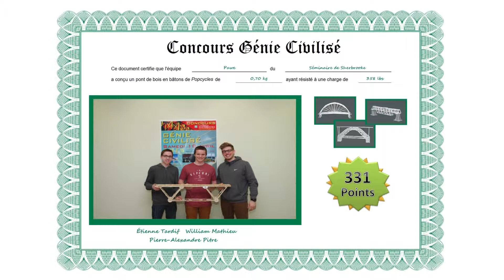Pawe - Séminaire de Sherbrooke - Sherbrooke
Participants :
Étienne Tardif
William Mathieu
Pierre-Alexandre Pitre

2e prix